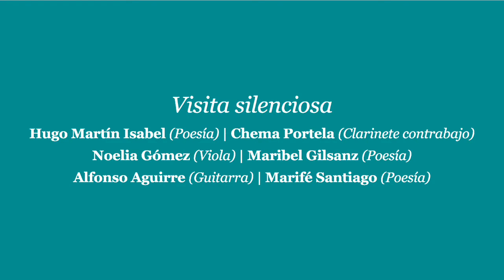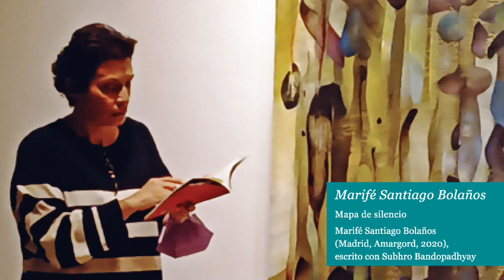VISITA SILENCIOSA Al color del fuego. Esteban Vicente - Christian Hugo Martín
, en las salas del Museo de Arte Contemporáneo Esteban Vicente

 de Segovia.
Hugo Martín Isabel (Poesía) | Chema Portela (Clarinete contrabajo)
Noelia Gómez (Viola) | Maribel Gilsanz (Poesía)
 | Alfonso Aguirre (Guitarra) | Marifé Santiago (Poesía)